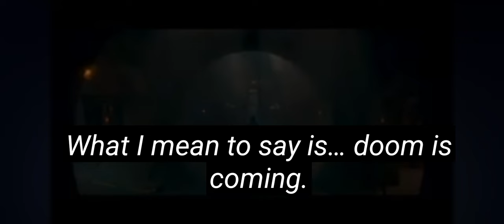bade miya chote miya#bademiya official trailer Top trend 1trend youtub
pliz suppot bade miya chote miya new trailer Hindi dub movi new fighter #100